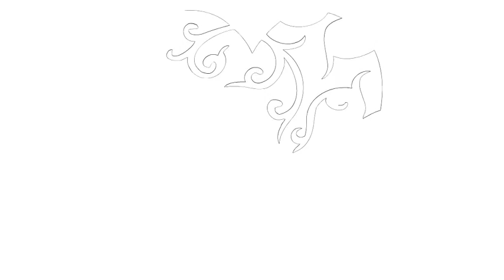Let's draw something #135